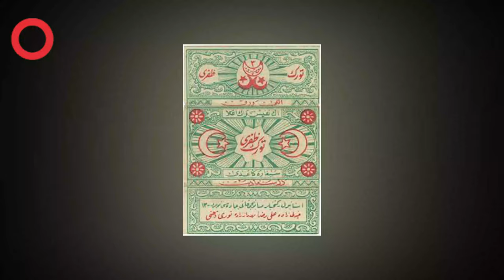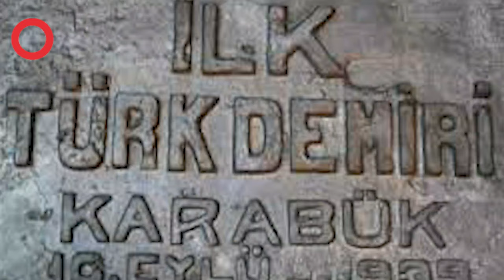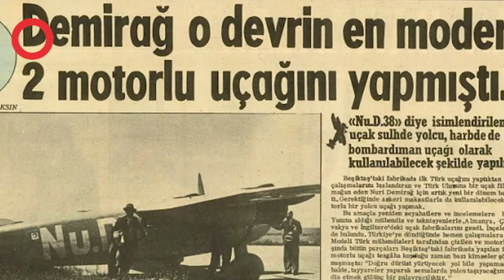İZ BIRAKANLAR / NURİ DEMİRAĞ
İz Bırakanlar'ın bu bölümünde 71 yıllık hayatında halkın iyiliği için mücadele eden, yurdu demir ağlarla ören havacılıkta ilklere imza atan
Nuri Demirağ'ı konu aldık.